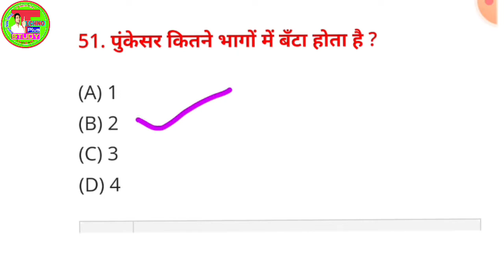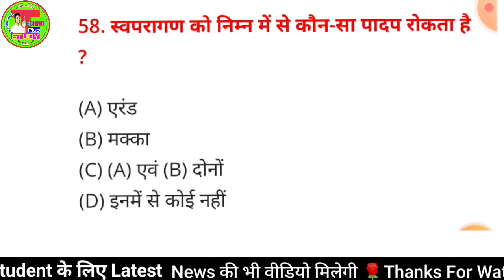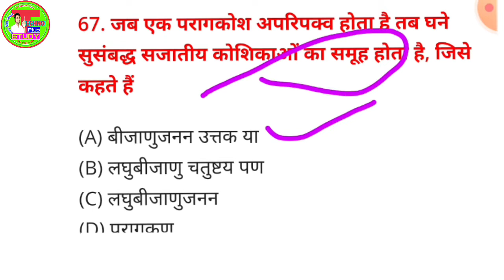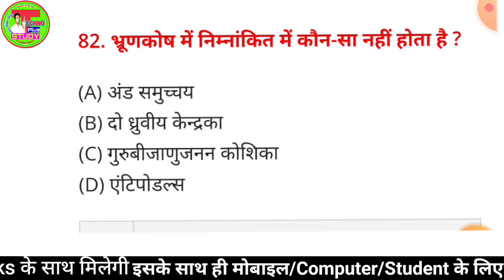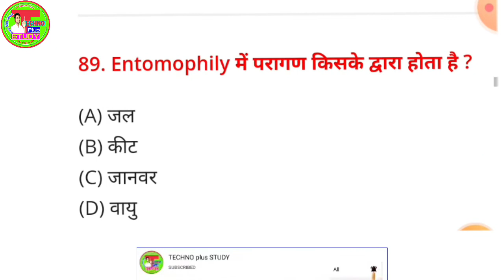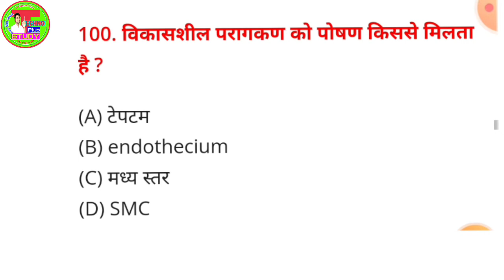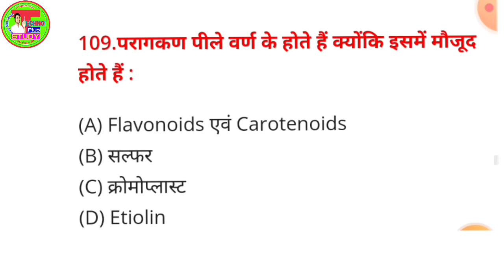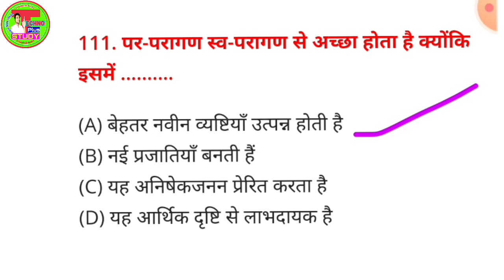जीवविज्ञान (Biology) बहुविकल्पीय प्रश्न |पुष्पि पादपो में लैंगिक जनन /Biology 50 Important Questions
जीवविज्ञान (Biology) बहुविकल्पीय प्रश्न | Biology 50 Important Questions For Board Exam | 12th Exam | Chapter 2
,,,aaj is video me hum 12th biology जीवविज्ञान me aane wale objective type ke questions ko lekar aaya hoon jisse ap exam me aasani se tick kr sakenge,,,
isi tarah aur bhi video milti rahegi,,,
📚Math के वीडियो प्लेलिस्ट लिंक 👇👇👇
📚Cover Topic👇👇
   chemistry numerical solutions,विज्ञान के बीच के सवालों को कैसे हल करें,dashmalav ka guna,rasayan vigyaan numerical,dashmalav,chemistry ke numerical kaise lagaye,भौतिक विज्ञान के किसी भी numerical को हल करें fast,how to solve numericals in chemistry,Zero se physics numerical shikhe,biology objective,12th biology short type questions